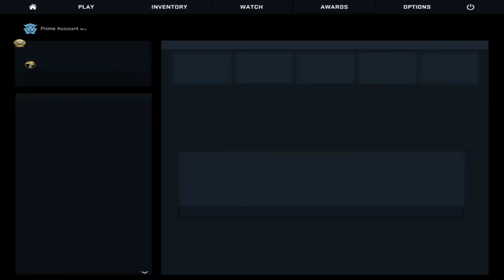CEL MAI SCURT MECI LUNG | PREA INTENS!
▼Nu uita sa verifici descrierea!▼
★ Colaborari:
★ Pentru a sustine canalul:
★ Ma puteti gasi pe:
★ PC & Peripherals:
➥ Motherboard: ASUS PRIME B350-PLUS
➥ Processor: AMD Ryzen 5 1500X, 3.6GHz/3.7GHz
➥ Graphics card: ASUS Expedition GeForce® GTX 1050 Ti 4GB GDDR5
➥ Memory Ram: KINGSTON Fury Black 8GB DDR4 2133MHz CL14
➥ Hard-Disk & SSD: Seagate BarraCuda® 1TB & SSD KINGSTON UV400 120GB
➥ Keyboard: Myria MG7502
➥ Mouse: Steelseries Rival 100
➥ Mouse Pad: A4Tech X7 Gaming
➥ Headsets: HyperX Cloud II Pro
➥ Monitor: AOC E2770SH 27'
★ Designer LOGO: AA – Logo Design